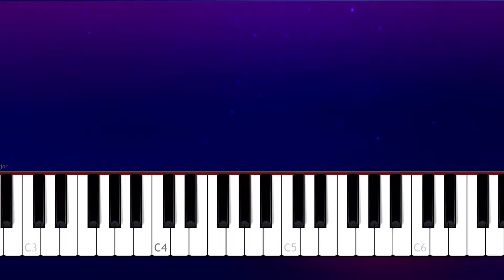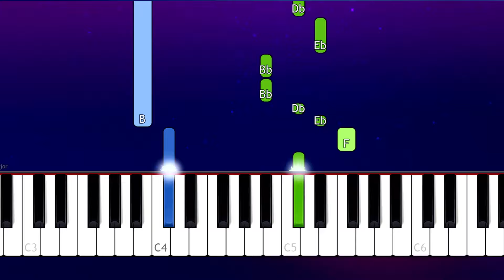BTS - Friends (100% EASY PIANO TUTORIAL)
How To Play BTS - Friends   100% EASY PIANO TUTORIAL  played by Will McMillan